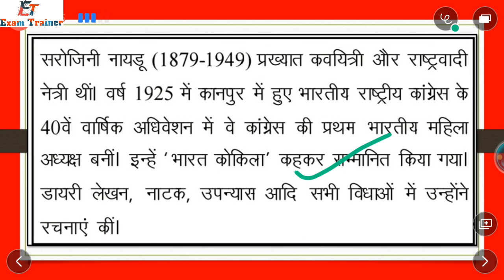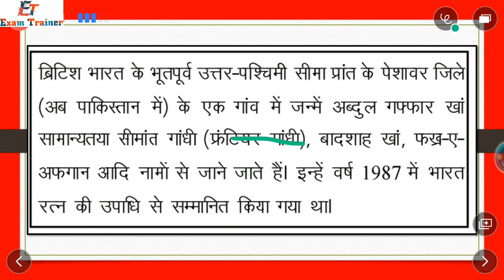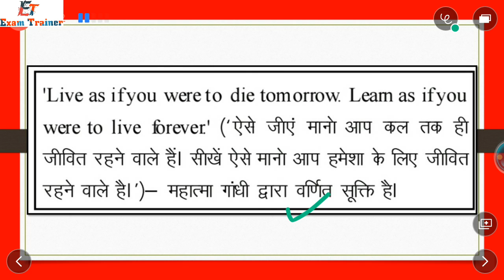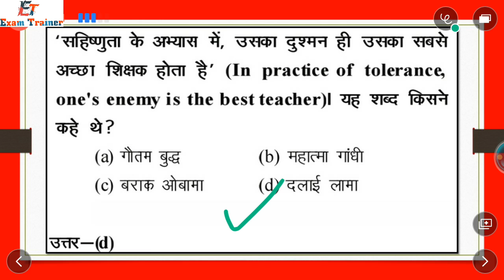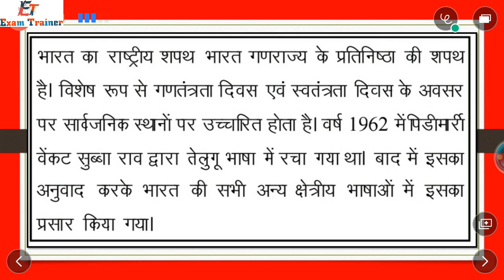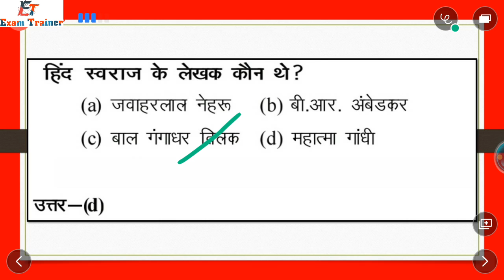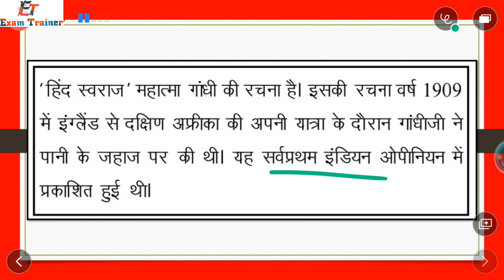भारतीय इतिहास के पिछले वर्ष के महत्वपूर्ण प्रश्न भाग -1